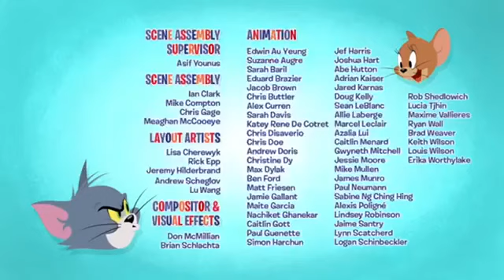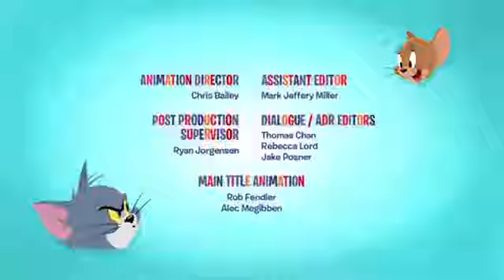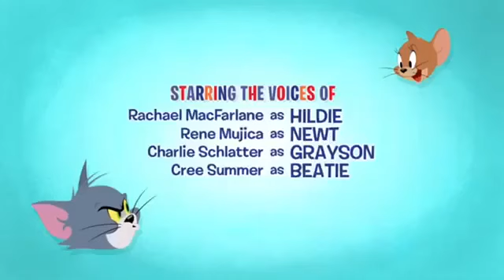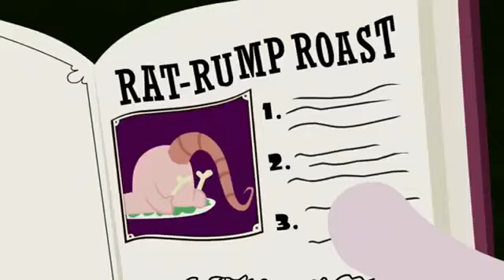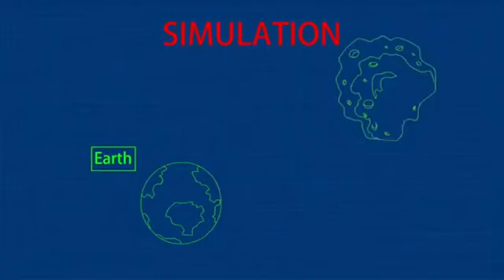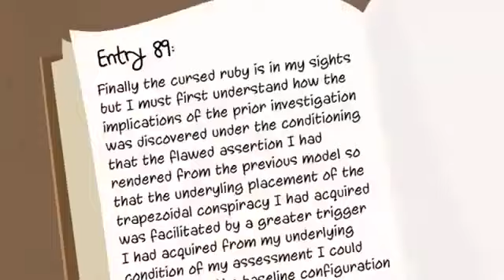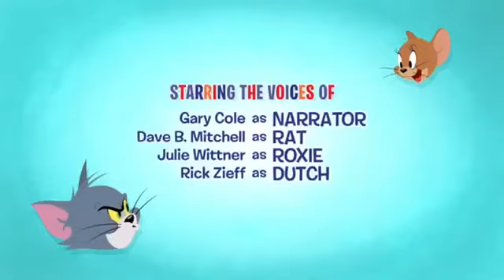Tom and jeery story